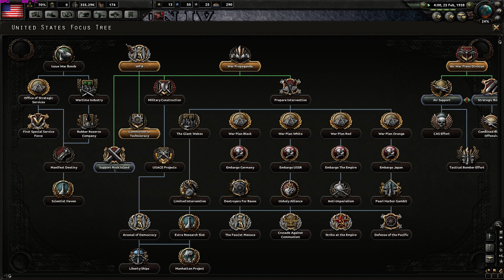"The Giant shall awake!" | USA Let's Play Hearts of Iron IV #03 | Ironman Veteran [1080p60]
Let's play as the mighty United States of America, get the country out of the Isolationism and spread Democracy throughout the globe!

Main Features:
-Turn the world into your battlefield: Experience the full WWII timespan in a topographical map complete with seasons, weather and terrain. Snow, mud, storms can be both your strong ally and a ruthless enemy.